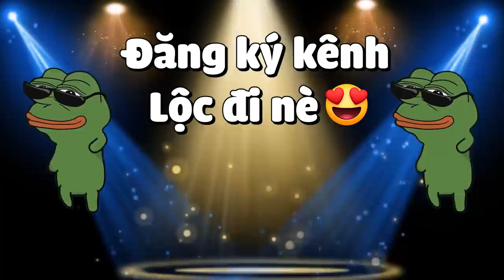MINECRAFT CHIẾN BINH TRUNG CỔ - TẬP 13 | LỤM TRỨNG RỒNG LỤC BẢO VÀ TÌM CÁCH MỞ KHÓA RƯƠNG BÍ MẬT